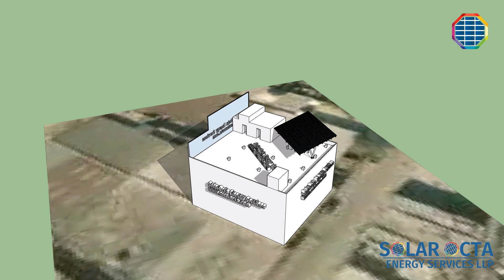3D Design for Installation of Rooftop Solar Power Plant - New Delhi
This is a 3D simulation video of a 7KWp installed capacity Solar PV plant Setup using Elevated Structure SolarOcta Canopy Design at a Commercial location in New Delhi by SolarOcta.
This Project had a huge 12-meter high wall on 150-degree azimuth which was hindering our client from opting for Solar Plant on his roof, with our design expertise, we overcame this obstacle of large shadow on the rooftop and completed the project successfully on time.
We prepare to Install our Solar Power Plants using Pin Drop Accuracy Models prepared using powerful 3D simulation tools such as Autocad, Sketchup Pro, Google Earth Pro, Pvsyst, Helioscope, PVsol, skeleton, Archelios & many more.